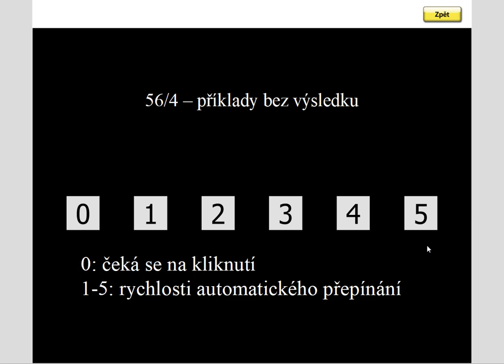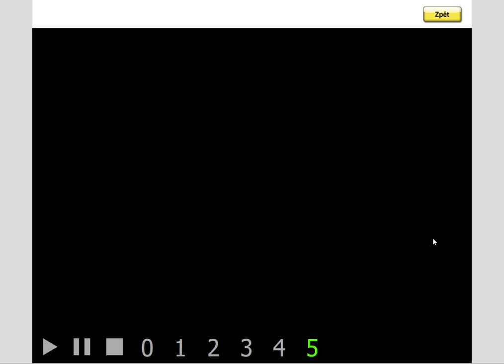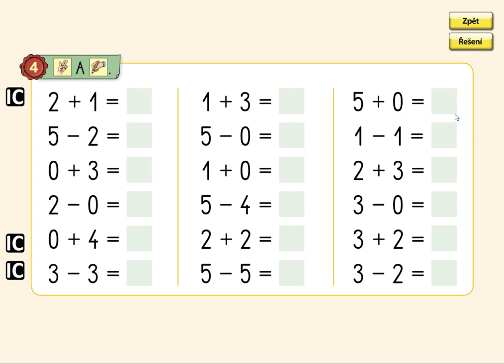Pamětné počítání (+ a - v oboru 0 až 5), MATÝSKOVA MAT. 1. DÍL - POČÍTÁME DO PĚTI, str. 56, cv.4